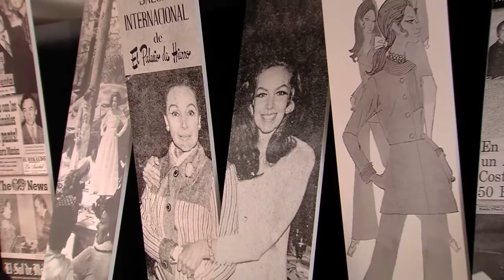INDUMENTARIA Y MODA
Participa: Rodrigo Flores. Coleccionista de diseños de moda.

En un lugar del Centro histórico de la Ciudad de México, donde se dan cita los diseñadores de moda mexicanos más importantes, se exponen trajes típicos de cada región, su evolución  e influencia ante el mestizaje y los procesos de industrialización textil.